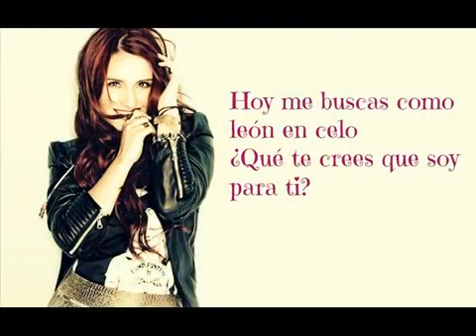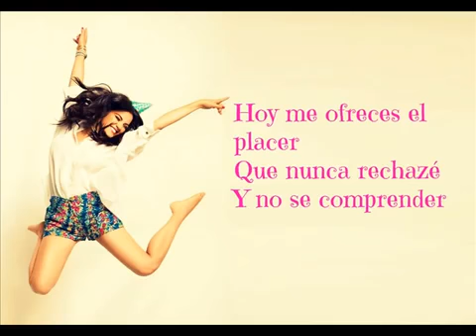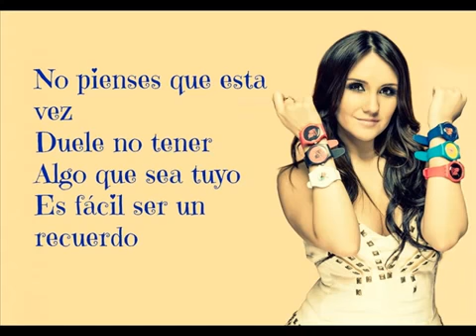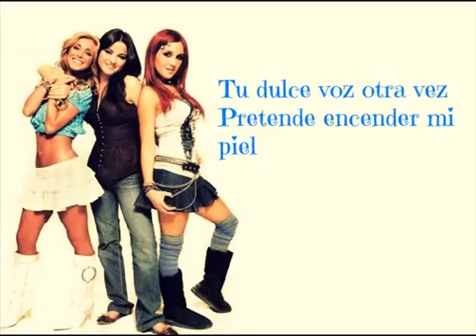Tu dulce voz- rbd/ letra...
Música do álbum celestial rbd...